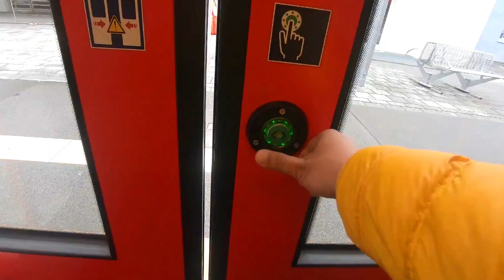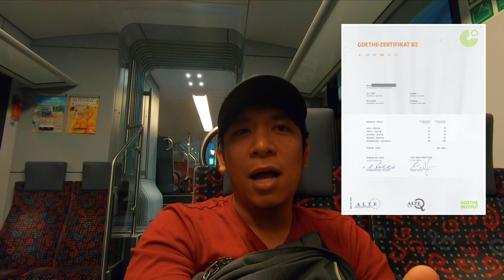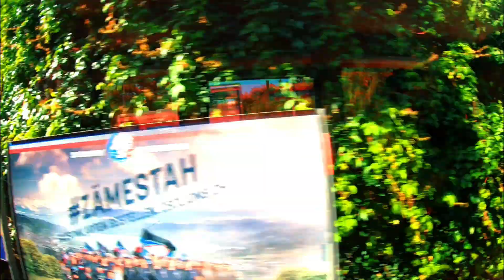Direct Hire to Switzerland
Zurich Switzerland is one of the city in the World to live in. It is actually the second most liveable city in the World.
The city it self offers so many things one can imagine and Its surroundings is gorgeous is not Beautiful.

Die Schweiz ist ein gebirgiges Land in Zentraleuropa mit zahlreichen Seen, Dörfern und hohen Alpengipfeln. In ihren Städten findet man mittelalterliche Viertel mit Wahrzeichen wie dem Uhrturm Zytglogge in der Hauptstadt Bern und der Kapellbrücke von Luzern. Die Schweiz ist auch bekannt für ihre Skigebiete und Wanderwege. Das Bank- und das Finanzwesen sind wichtige Branchen, Schweizer Uhren und Schokolade sind weltbekannt.